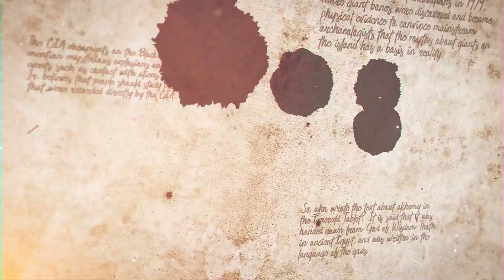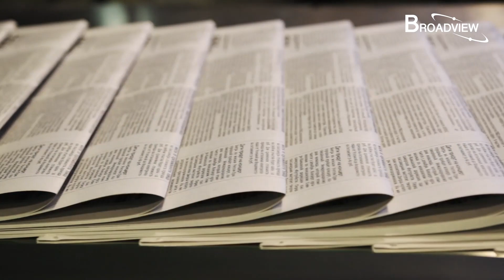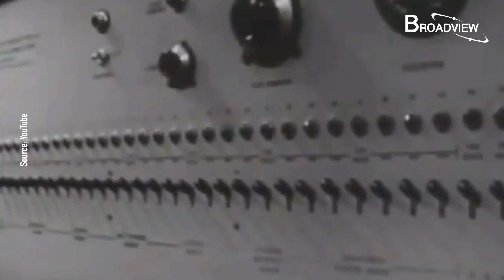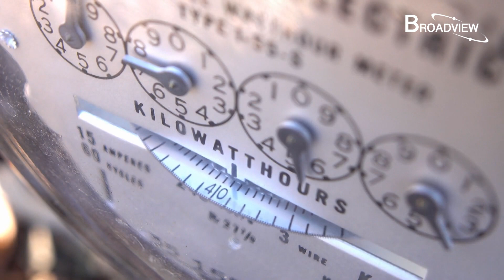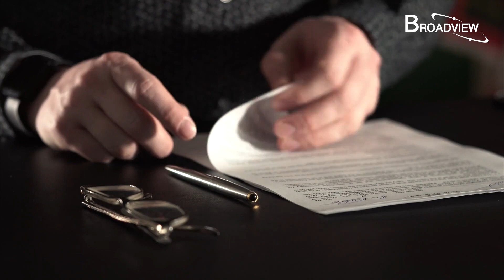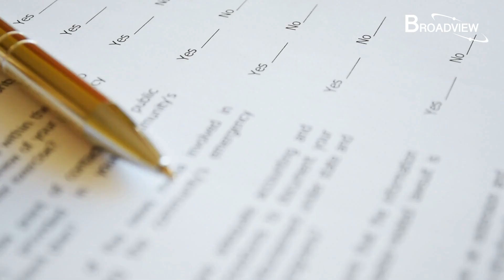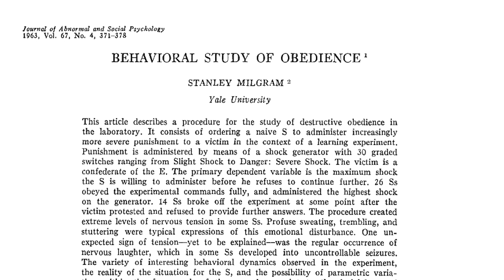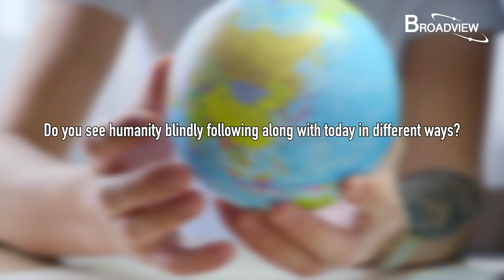What horrible truth did it reveal? Why U.S gov invested hugely on the experiment then shut it down?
This is one of the most disturbing and controversial experiment in the entire psychology community: the Milgram experiment. The Milgram experiment became famous for revealing something troubling and profound about human nature. I’m about to tell you a true story from shock, despair to a final twist, so make sure you watch until the very end!
0:00     Introduction
0:38    The Most Disturbing Psychology Experiment in History
10:20  Desperation and Then Turnaround